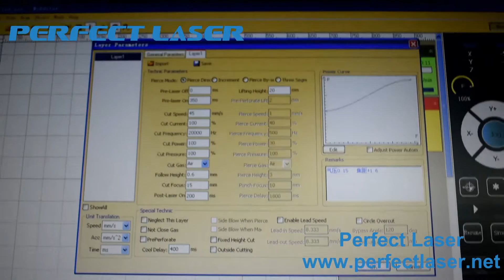Perfect Laser Fiber Laser Cutting Machine PE F300 3015